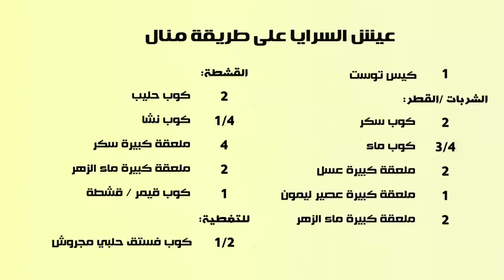عيش السرايا علي طريقة منال - مطبخ منال العالم رمضان 2013